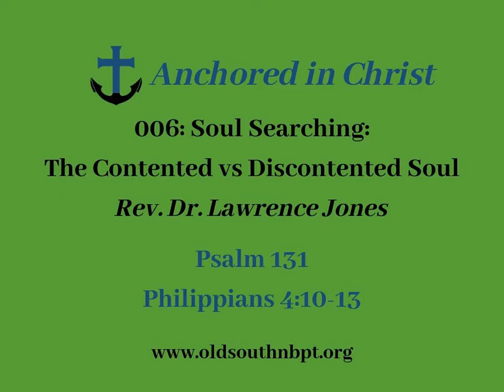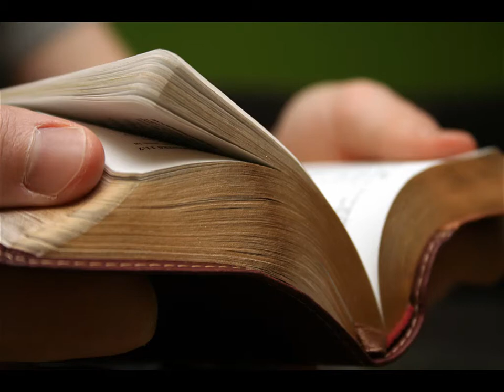006 Anchored in Christ - A Contented vs Discontented Soul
Is there a difference between happiness and contentment? How do you have a contented soul? What does that mean?

This video is from the podcast, Anchored in Christ, coming to you from Old South Presbyterian Church in Newburyport, MA.

Meet Rev. Dr. Sara Singleton, the pastor at Old South Presbyterian Church, interviewed by Deborah Owen. This sermon is by Rev. Dr. Lawrence Jones.

Old South was founded in 1756 as a home base for itinerant power preacher, George Whitefield (who preached to as many as 25,000 people on Boston Common). But it's not a museum; it's a living church with vibrant membership, as you'll discover when you listen to these sermons.

If you are ever near Newburyport, Mass. on a Sunday morning, please join us for worship. Come as you are; all are welcome!

sermons,
podcast,
Presbyterian,
Rev. Dr. Sara Singleton,
Sara Singleton,
soul,
Deborah Owen,
Deborah C. Owen,
George Whitefield,
John Ortberg,
Krish Kandiah,
Rev. Dr. Lawrence Jones,

preachlikewhitefield